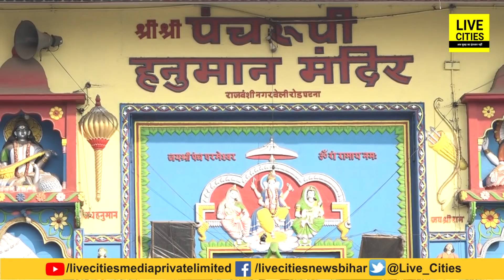Ayodhya Ram Mandir को Patna Mahavir Mandir ने दिया सबसे ज्यादा दान, Bihar के ये जिले भी रहे टॉप पर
Ayodhya Ram Mandir को Patna Mahavir Mandir ने दिया सबसे ज्यादा दान, Bihar के ये जिले भी रहे टॉप पर | Bihar News | LiveCities